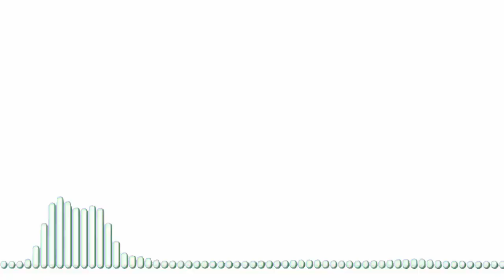Steven Lawson 2021 - The Upside Down Kingdom part 1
Thank You Watch Videos in Channel!
Dr. Steven J. Lawson is President and founder of OnePassion Ministries, a ministry designed to equip biblical expositors to bring about a new reformation in the church. Dr. Lawson hosts The Institute for Expository Preaching in cities around the world. Dr. Lawson is also a Teaching Fellow for Ligonier Ministries, where he serves on its board. Moreover, he is Professor of Preaching and oversees the Doctor of Ministry program at The Master’s Seminary, where he also serves on its board.  Further, Dr. Lawson serves as the Executive Editor for Expositor Magazine published by OnePassion Ministries.

Dr. Lawson has served as a pastor for thirty-four years in Arkansas and Alabama. Most recently, he was senior pastor of Christ Fellowship Baptist Church in Mobile, Alabama. He is a graduate of Texas Tech University (BBA), Dallas Theological Seminary (ThM), and Reformed Theological Seminary (DMin).

Dr. Lawson is the author of twenty eight books, his most recent being The Cost and Philippians For You. His other books include The Kind of Preaching God Blesses, The Heroic Boldness of Martin Luther, The Gospel Focus of Charles Spurgeon, Foundations of Grace, Pillars of Grace, Famine in the Land, Psalms volumes 1 and 2 and Job in the Holman Old Testament Commentary Series. He is the series editor for The Long Line of Godly Men series with Reformation Trust.

Dr. Lawson’s books have been translated into many languages, including Russian, Italian, Portuguese, Spanish, German, Albanian, Korean, and Indonesian. He has contributed articles to such magazines and theological journals as Expositor, Tabletalk, The Banner of Truth, The Master’s Seminary Journal, The Southern Baptist Journal of Theology, Bibliotheca Sacra, Decision, Discipleship Journal, and others.

Dr. Lawson’s preaching ministry takes him around the world, which has included throughout the United Kingdom, Germany, Switzerland, Italy, Ukraine, Russia, New Zealand, Japan, Brazil, the Dominican Republic, South Africa, Mexico, and Canada. Likewise, he speaks at conferences throughout the United States, including Shepherds’ Conference and Ligonier Ministries National and Regional Conferences.